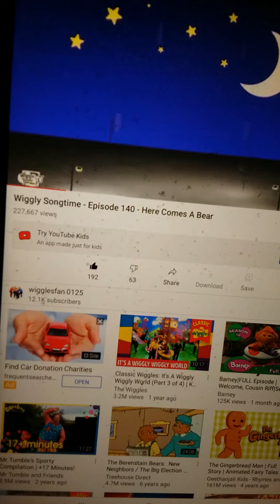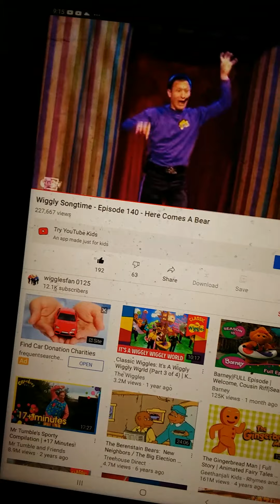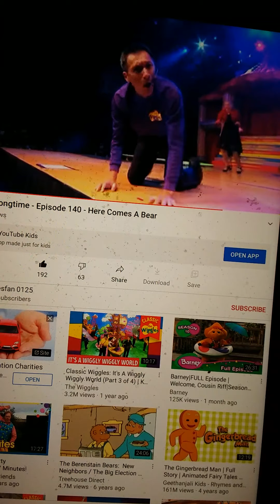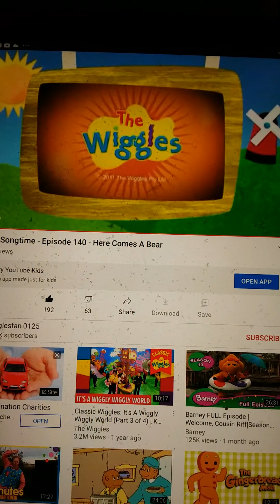wiggly song time episode 140 here comes a bear